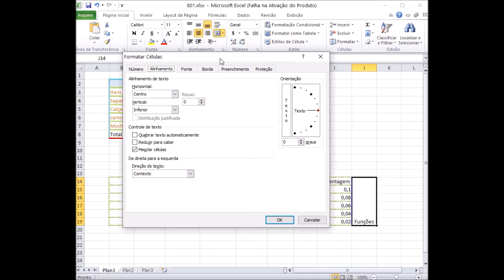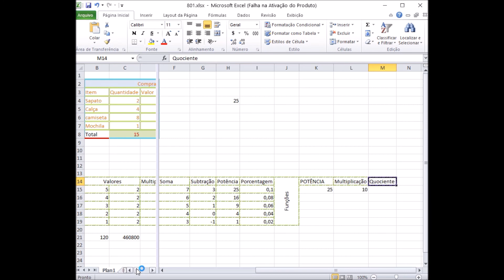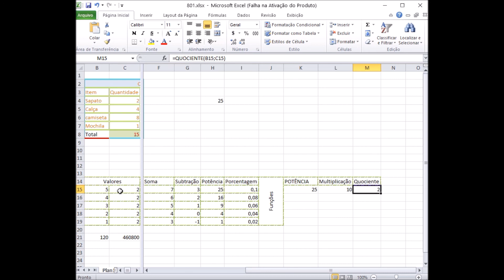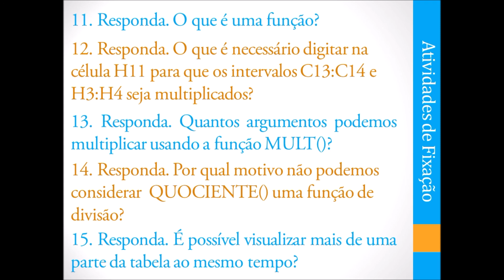Profa Mariana - 8º ano - Informática - 4af - 26-08-20 - 3º bimestre